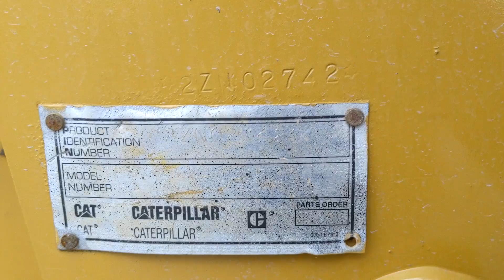1999 CATERPILLAR 953C For Sale